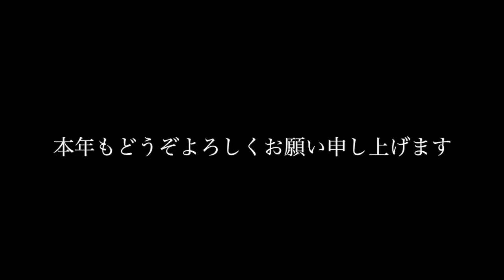春の海 宮城 道雄(箏) w/ルネ・シュメー(vn)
蓄音器：HMV203
仏Gramophone DA 1314
録音：1932年